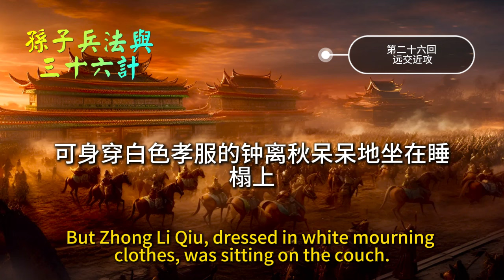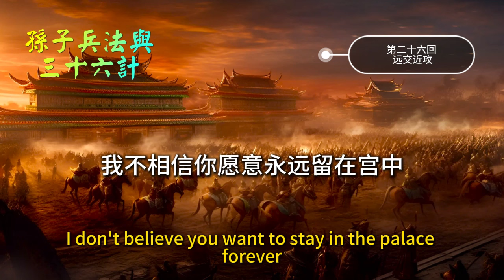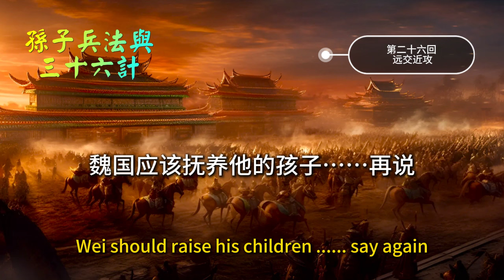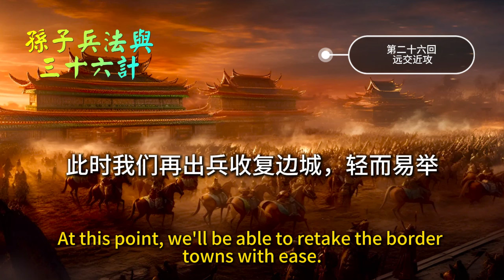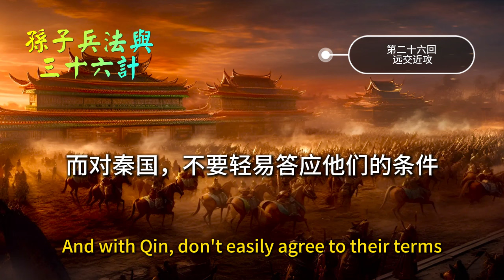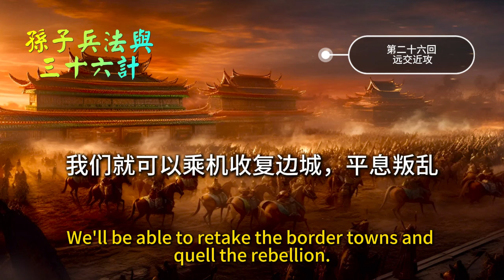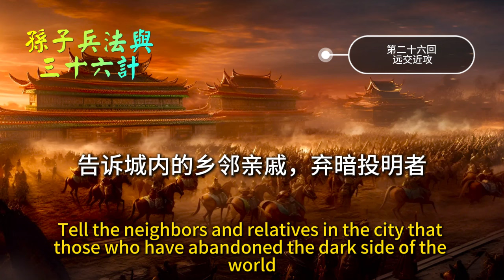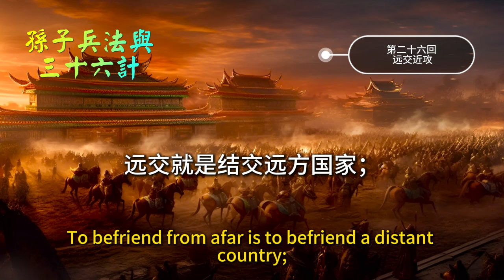💎《孫子兵法與三十六計》作者：張輝力；第二十六回 遠交近攻；中英語字幕 有聲書 真人有声 听书 聽書 孙子兵法 孫子兵法 智慧 鬼谷子The Art of War by Sun Tzu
公元前八世紀至公元前三世紀是中國的春秋戰國時代，這是一個戰爭伴隨著變革，動蕩伴隨著創新的時代，在這個強者生、弱者亡，智者興、愚者衰的時代裏，我們的祖先用他們的智慧創造出流傳百世的兵法與計謀。本書將通過戰國初期兩位著名的軍事謀略家──孫臏和龐涓的故事，向讀者朋友生動展示最為傑出的兵法與計謀。